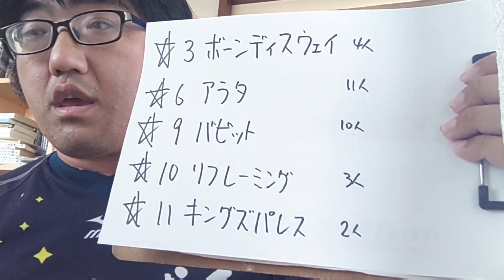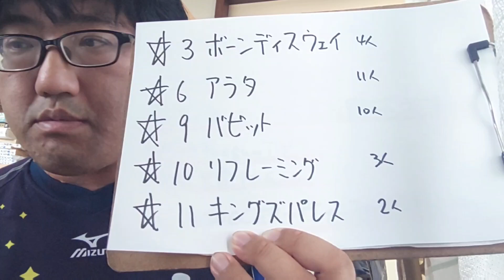【競馬予想】七夕賞 G3（2024年7月7日福島11R）予想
ボーンディスウェイ
アラタ
バビット
リフレーミング
キングズパレス